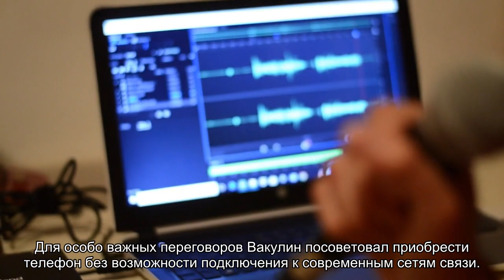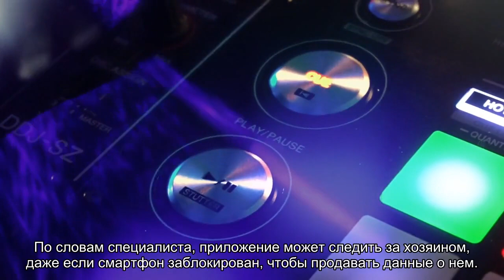Россиянам назвали способы запретить смартфону «подслушивать»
Эксперт по информационной и компьютерной безопасности Сергей Вакулин рассказал в интервью радио Sputnik, кому могут понадобиться записи разговоров и как защитить информацию. Он предупредил, что некоторые приложения могут записывать наши разговоры.